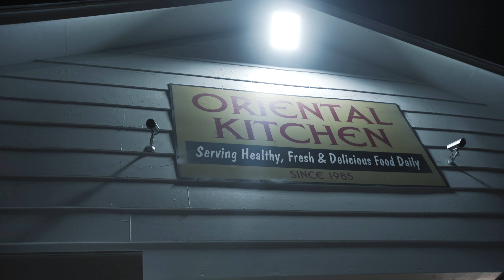JG $tackhouse - Survive (OFFICIAL VIDEO)